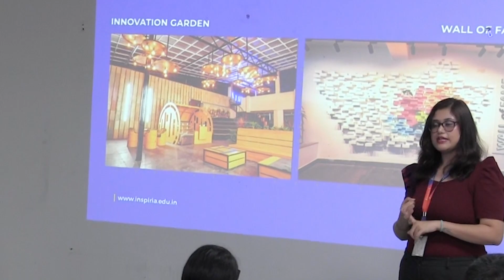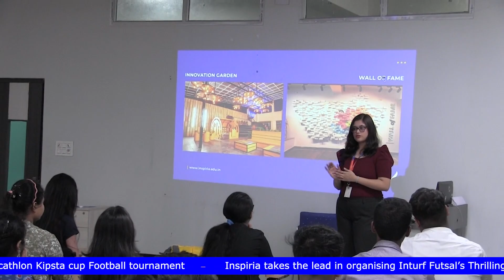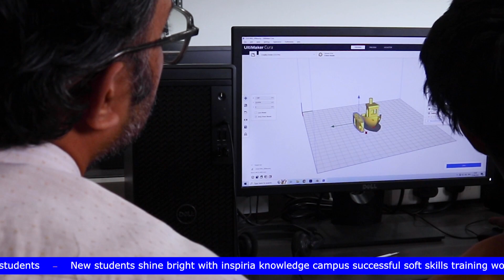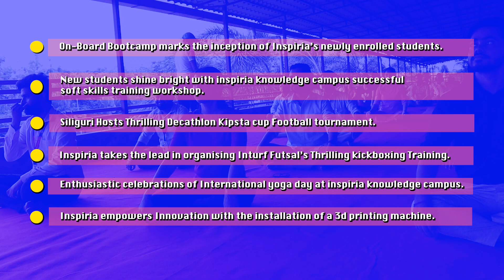Inspiria This Month - Episode 3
Join us as we unveil the ultimate college monthly information bulletin. Stay up-to-date with the latest campus news, events, and insider tips.

From different events to career guidance, we've got you covered. Get a sneak peek into campus life, interviews with faculty, and student success stories.

This episode was produced and directed by Inspiria TV members with assistance from BMS Department of Inspiria Knowledge Campus Siliguri.